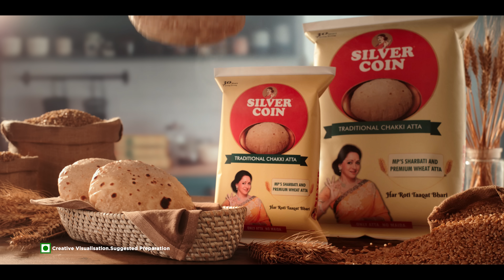SILVER COIN DO WAQT KI ROTI NURSE 40SEC